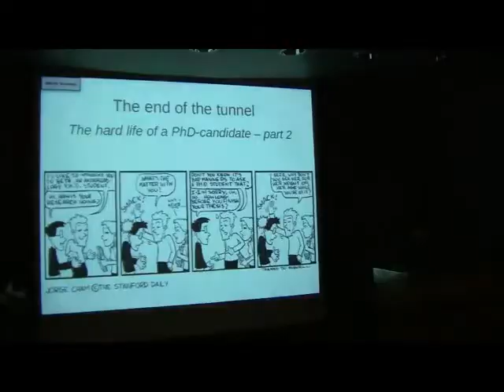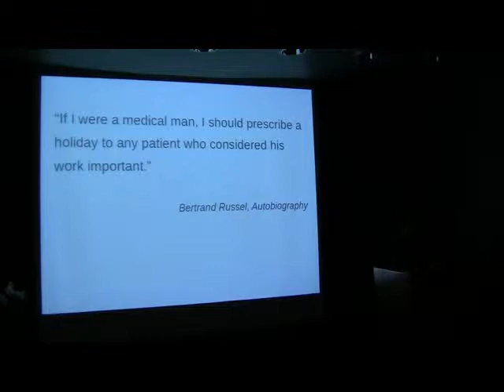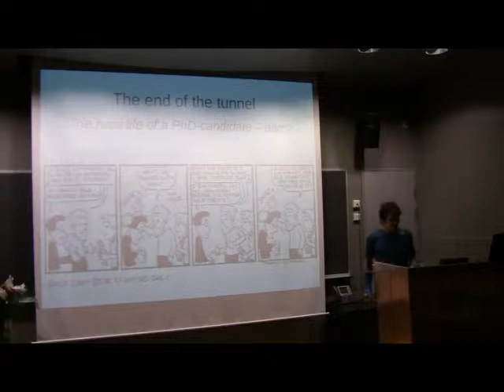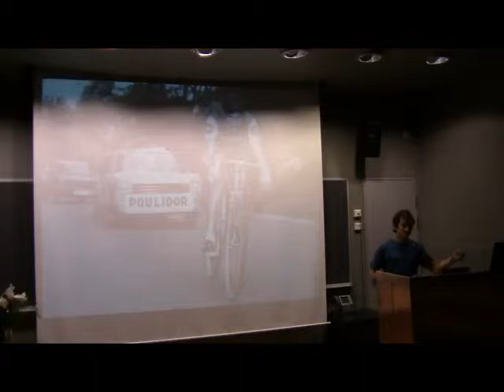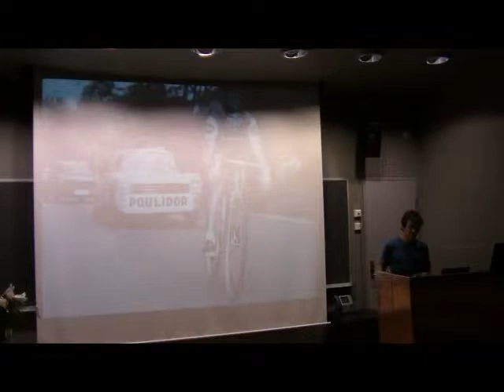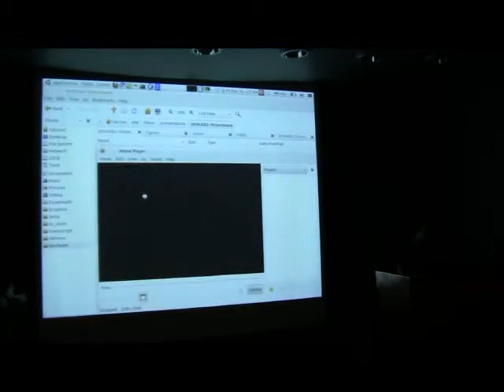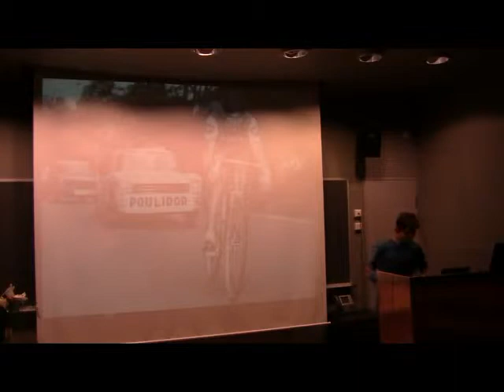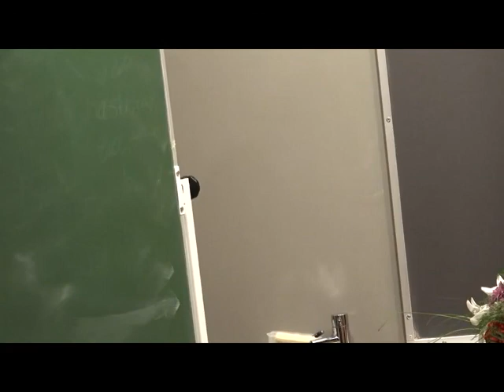The hard life of a PhD candidate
Informal "lunch seminar" given at UNIS (Longyearbyen) on 10 December 2010 after my PhD viva.